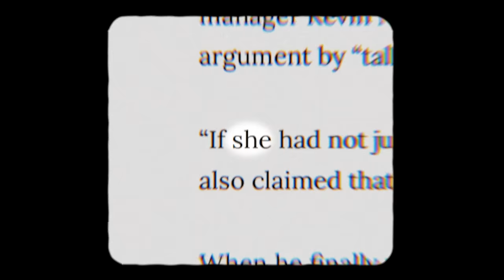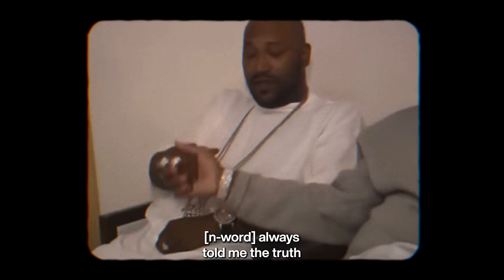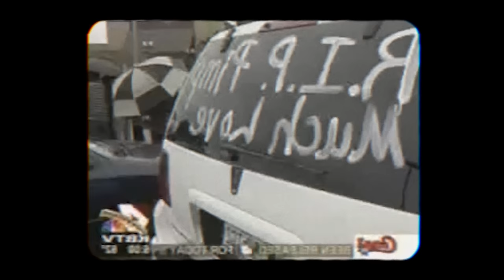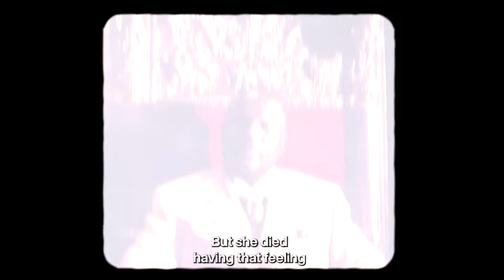The Mysterious Loss of Pimp C (Sacrificed by the Industry?)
Chad Lamont Butler, better known by his stage name Pimp C, was born on December 29, 1973, in Crowley, Louisiana. Pimp C rose to prominence as one half of the legendary duo UGK (Underground Kingz), alongside his partner Bun B. Together, they pioneered the Southern rap movement, delivering gritty tales of life in the streets with tracks like "Pocket Full of Stones" and "Front, Back & Side to Side." UGK's breakthrough album, "Ridin' Dirty," solidified their status as hip-hop icons, earning them widespread acclaim and a devoted fanbase. Following UGK's success, Pimp C embarked on solo ventures, collaborating with industry heavyweights like Jay-Z, OutKast, and Three 6 Mafia. His solo debut album, "The Sweet James Jones Stories," showcased his lyrical prowess and cemented his reputation as a force to be reckoned with in the rap game. However, Pimp C's journey was not without its challenges. During the height of his career, Pimp C was sentenced to eight years in prison, after being found guilty of aggravated assault with a deadly weapon. Despite these setbacks, Pimp C remained resilient, channeling his experiences into his music with honesty and authenticity. Tragically, on December 4, 2007, Pimp C was found dead in a hotel room in Los Angeles. The official cause of death was attributed to an accidental overdose, yet speculation and rumors surrounding his demise persist to this day. The mystery shrouding Pimp C's death has only added to the mystique of his legacy, leaving fans and fellow artists grappling with unanswered questions. After more than 15 years, the question still remains the same - What Truly Happened to Pimp C on that fateful December day?

Timestamps:

0:00 - Intro
01:20 - Childhood
03:38 - The Beginning of UGK
05:21 - The Southern Way & Banned
06:44 - UGK First Commercial Success
08:27 - Hiatus
09:19 - UGK Goes Mainstream
10:51 - Pimp C Gets Arrested in Houston
12:18 - The Comeback
13:23 - Pimp C Gets Sentenced to Eight Years in Prison
15:23 - Sweet James Jones Stories & Trill
15:43 - The Return of Pimp C
17:34 - "Underground Kingz" and even more success
20:33 - The Death of Pimp C
22:17 - The Official Cause of Death and funeral
25:14 - "He was kneeling down like he was praying"
26:39 - Was Pimp C Alone in the Room?
28:12 - The Strange Case of "Buddy"
29:54 - Pimp C Did Not Overdose
32:57 - "Pimp C's Head was Twice as Big as a Regular One"
33:40 - Was Pimp C Sacrificed By the Industry?
37:01 - Last Words